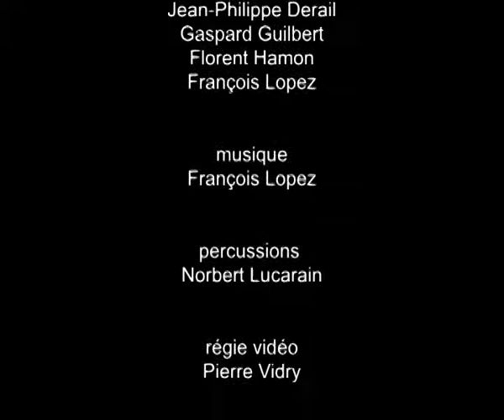DUEL / LES GENS DU QUAI compagnie - extraits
DUEL / LES GENS DU QUAI compagnie
création 2009
chorégraphie : Anne Lopez
interprétation : Hichem Belhaj, Gaspard Guilbert, Florent Hamon, François Lopez, Alessandro Sabatini
musique de François Lopez
interprétée par Norbert Lucarain et François Lopez
régie vidéo : Pierre Vidry
régie lumière : Olivier Beauchet-Filleau
co-productions et accueils en résidence : Théâtre de Nîmes, Centre Chorégraphique National Montpellier LR programme ReRc
soutenu par : DRAC Languedoc Roussillon, Région Languedoc Roussillon, Département de l'Hérault , Ville de Montpellier
durée : 1h